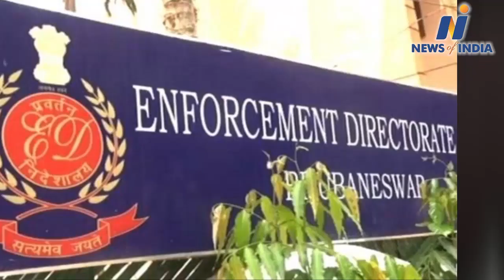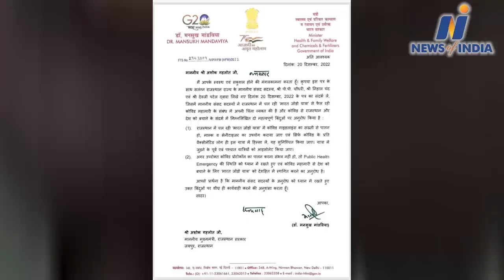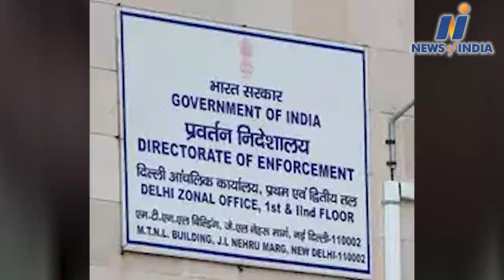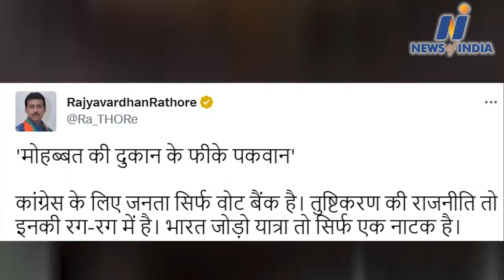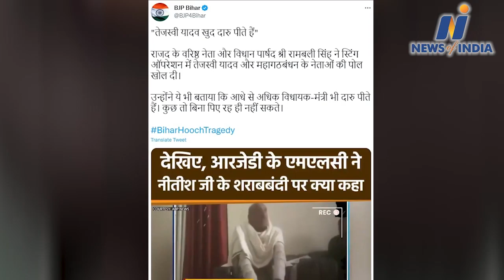Manish Sisodia and Sanjay Singh face increased threat of arrest after ED's charge sheet